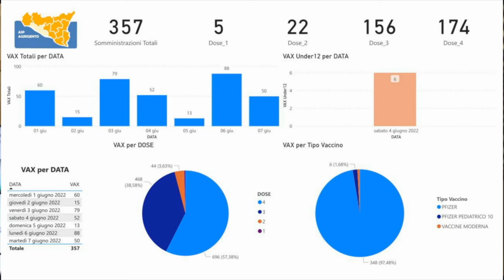Covid, il commissario Asp Zappia: “Ricoveri in aumento, vaccini ai minimi storici”